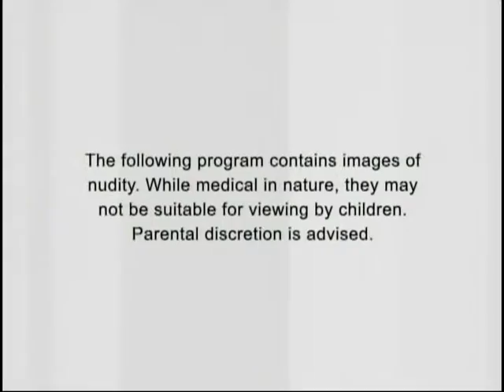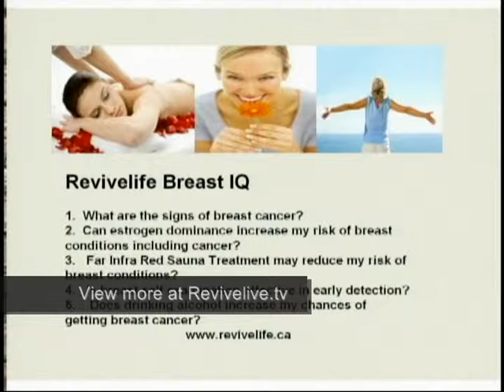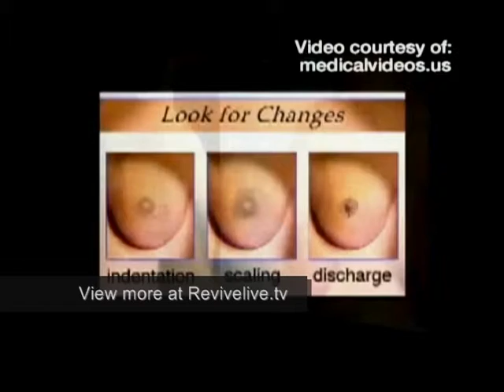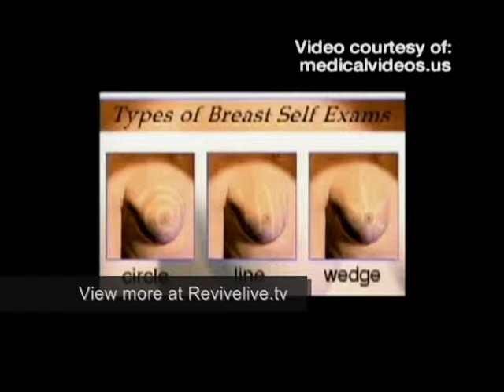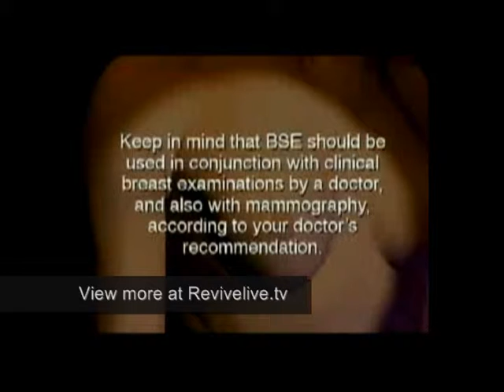Revivelife TV-Breast Health by Dr Joel ND Ottawa Naturopath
Learn About Breast Health and Natural Prevention
Dr Joel Lee Villeneuve ND -Season 1 Episode 4